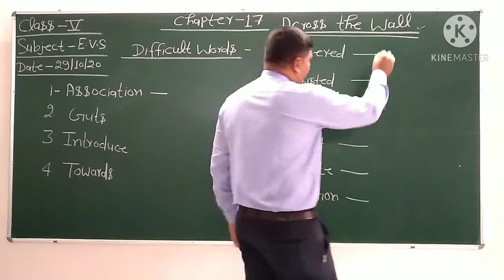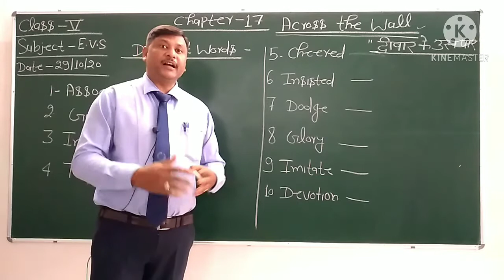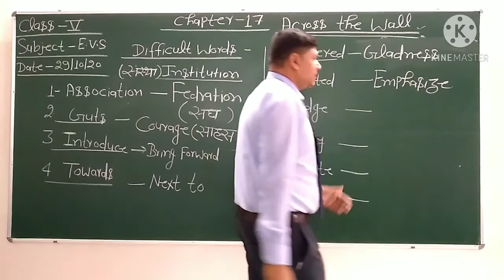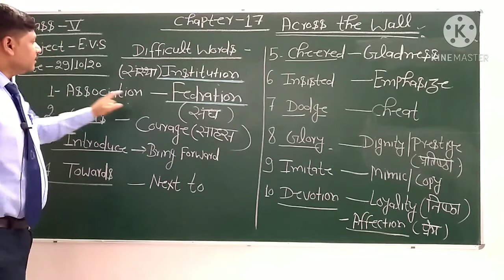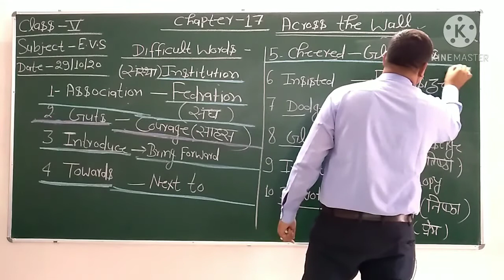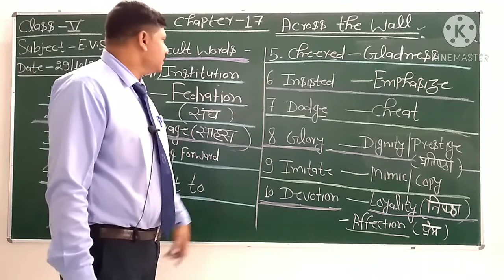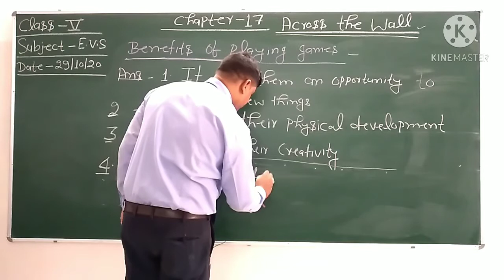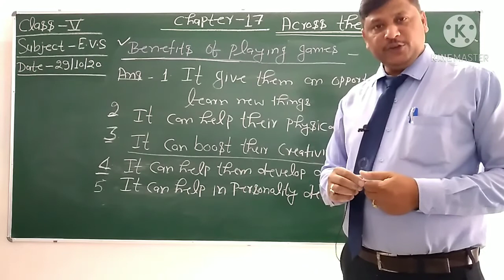Chapter - 17 "Across the Wall" Part - 1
In this video I have discuss about Difficult words ,Terminology and other important Topic,